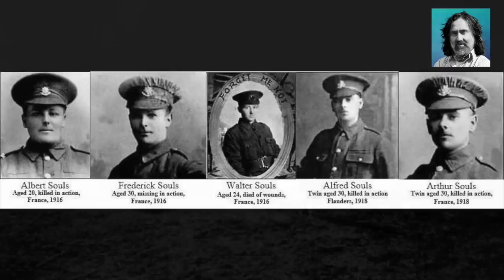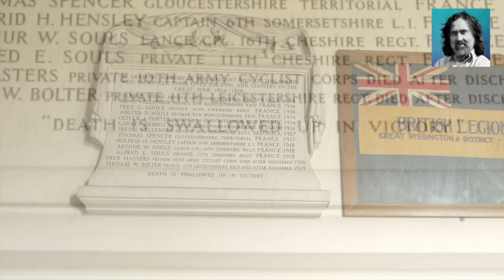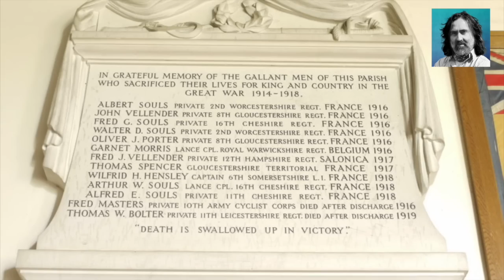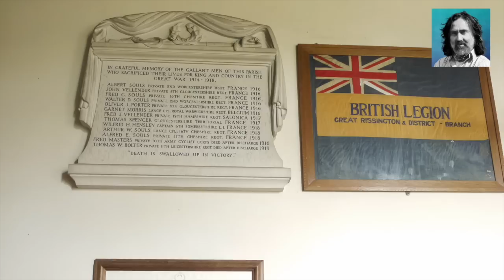Neil Oliver: The Lost Souls - A Family Ripped Apart by War – episode 85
Five brothers killed. A family ripped apart by the pain and grief of war. In this episode Neil travels to the beautiful village of Great Rissington in Gloucestershire to bear witness to the profoundly sad and moving history of the Souls family who lost five sons in the First World War, one of the deep wounds this war scattered right across the world.

The series Instagram account is called, ‘Neil Oliver Love Letter’